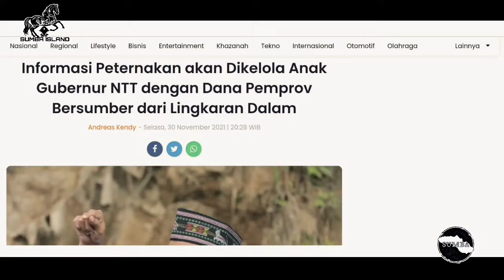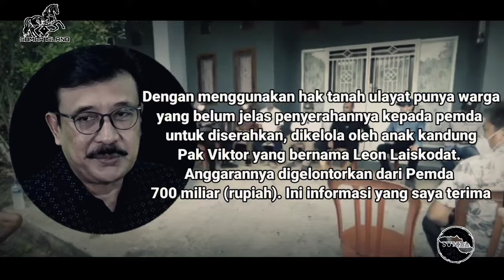Klarifikasi Gub NTT soal adu mulut di Sumba dan Keikutsertaan anaknya dalam investasi sapi di Sumba